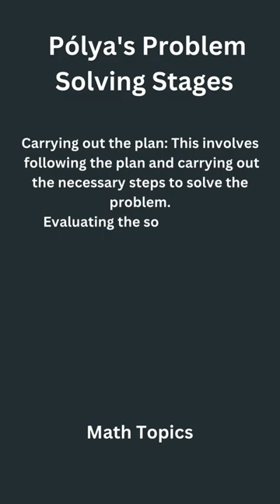Pólya's problem solving stages